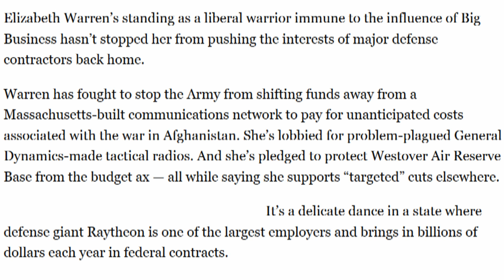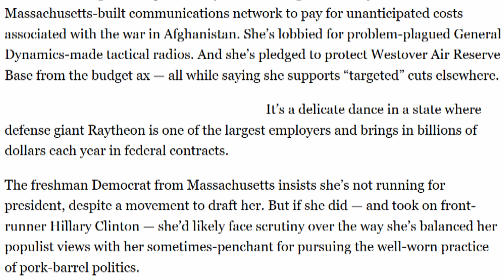Elizabeth Warren's Disturbing Subservience To The Mílítary Industrial Complex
Elizabeth Warren’s standing as a liberal warrior immune to the influence of Big Business hasn’t stopped her from pushing the interests of major defense contractors back home.

Warren has fought to stop the Army from shifting funds away from a Massachusetts-built communications network to pay for unanticipated costs associated with the war in Afghanistan. She’s lobbied for problem-plagued General Dynamics-made tactical radios. And she’s pledged to protect Westover Air Reserve Base from the budget ax — all while saying she supports “targeted” cuts elsewhere...